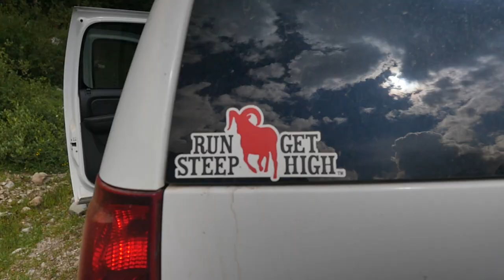MY TRUCK BROKE